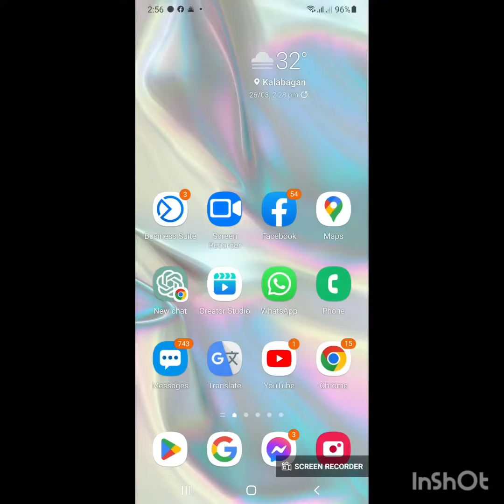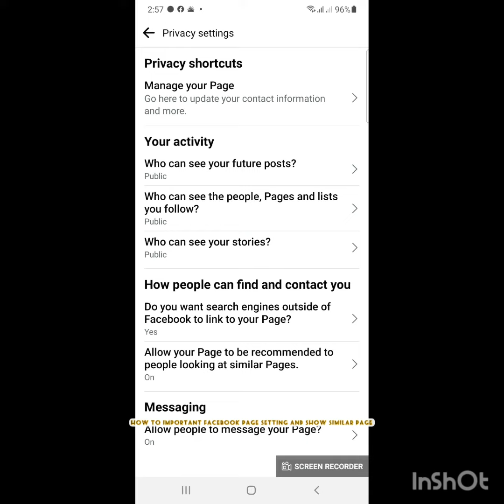How to Facebook similar setting more like